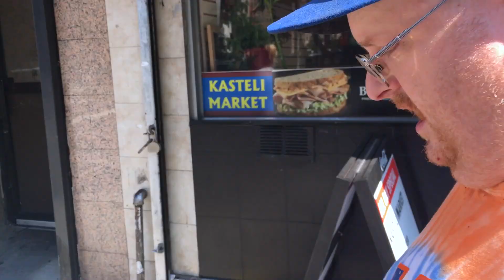Raw Dogging with the Tank: 7-11 on 8th Ave NYC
Edited by Crocs

7-11 on 8th Avenue between 28th and 29th streets
Hot Dogs